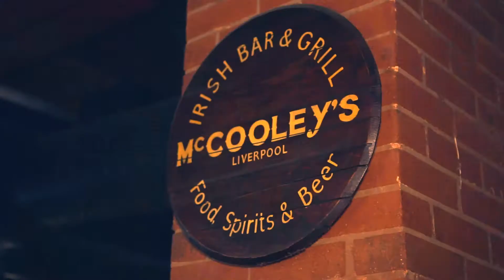McCooleys Concert Square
McCooley’s is located in Liverpool’s iconic Concert Square… Open from 8am – late, 7 days a week

Our menu is made up of homemade Irish pub classics, and freshly prepared daily. Kicking off every morning with arguably the best Full Irish Fry Liverpool has to offer.

Choose from cocktails inspired by old Irish tales or our fine selection of lagers, stouts and craft beers, McCooley’s strives to cater to all tastes.

Showing all sporting events on large screens and LED televisions, McCooley’s is the perfect destination for sports fans, showing everything from UEFA Champions to League to the GAA All Ireland Senior Football Championships.

If you’re looking for a craic-ing good time, then we’re the place to be; with live music, on every night of the week and on the weekends there is a DJ playing crowd-pleasing tunes until 4am.

Monday nights in McCooley’s plays host to the infamous Spud Quiz. Without ruining all the fun, let's just say – Its far from your average pub quiz…